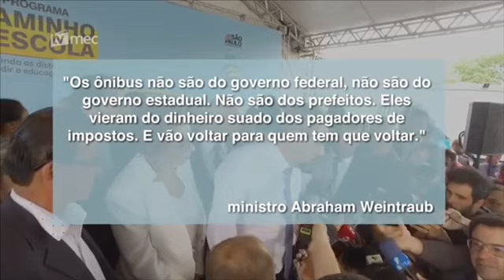MEC entrega 180 ônibus escolares a 144 municípios paulistas.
O investimento é de R$ 40,7 milhões. Os recursos são do governo federal e foram destinados à compra dos ônibus pelas emendas de bancada dos parlamentares do estado de São Paulo. O Programa Caminho da Escola é uma forma de contribuir para a redução da evasão escolar, uma vez que muitos alunos acabam abandonando o estudo porque não conseguem chegar à escola.